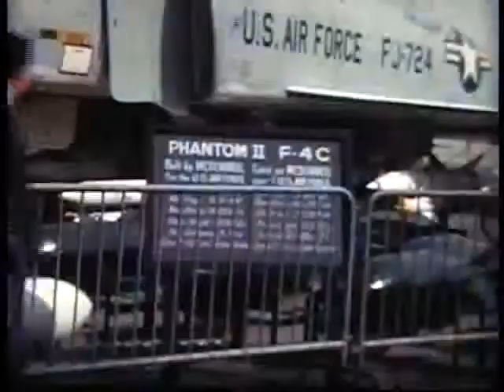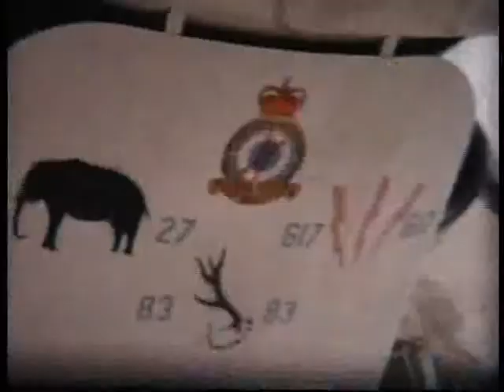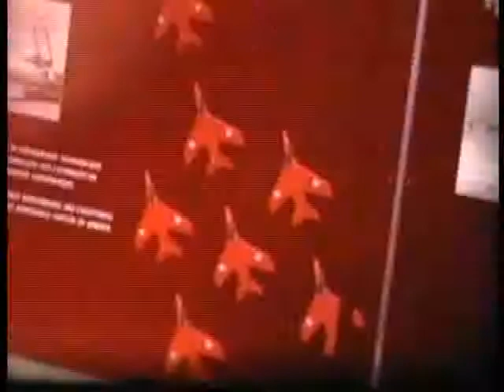Airshow in Le Bourget 1965 P1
Vermutlich die Luftfahrtschau in Le Bourget 1965 Teil 1
Mit Videokamera abgefilmter Normal-8mm-Film.
Probably the airshow at Le Bourget 1965 Part 1
Video`d direct from an regular 8mm viewer.
Static: Draken, Lansen, MirageIII, TA-4, A-6, RA-5C, F-4C, F-101, A-7, Vulcan, Lightning, F-104, russische Transporter, Jet Provost, G-91, Transall, amerikanische Raketen.
Show: Hustler B-58, Starlifter C-141, F-4, CL-28 Argus, P-3, Atlantic.